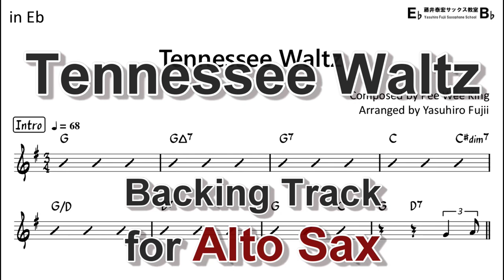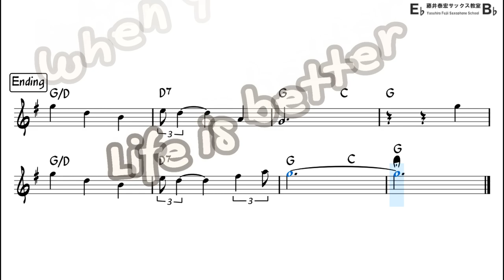Tennessee Waltz - Backing Track with Sheet Music for Alto Sax